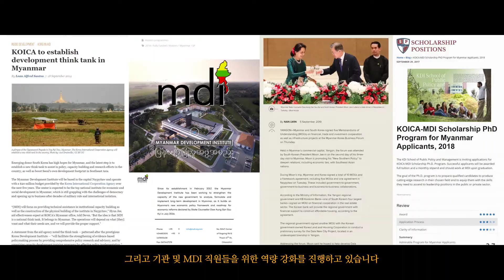2019 개발협력의날 기념 - People(국문)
2019 개발협력의날 기념 - People(국문)